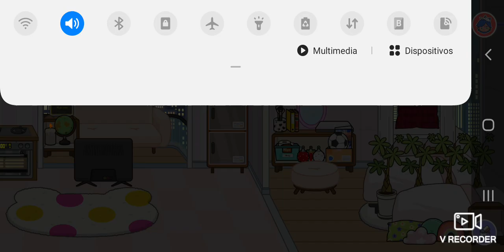House tour de Febrero en (Miga World)😍😀